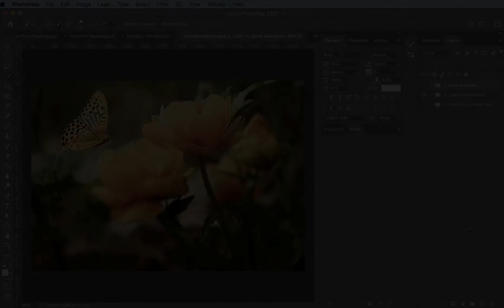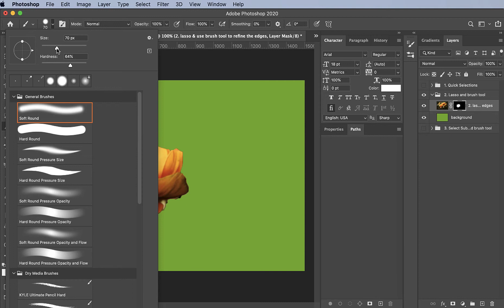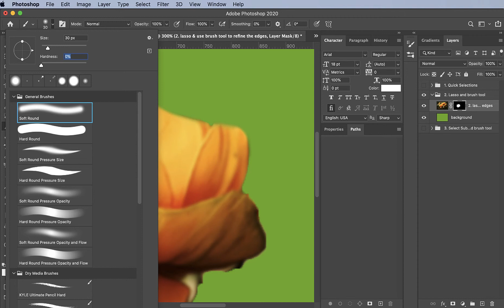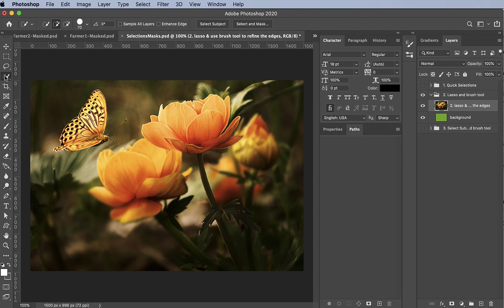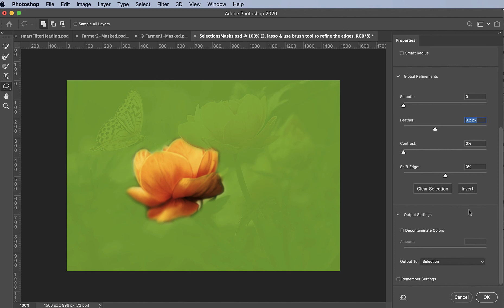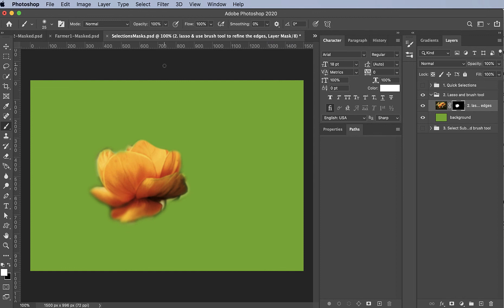Feathering Mask Edges - Tips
Graphic Design with Tina Howland. How to feather the edge of your mask in Select and Mask, and using the Brush Tool with a Layer Mask.